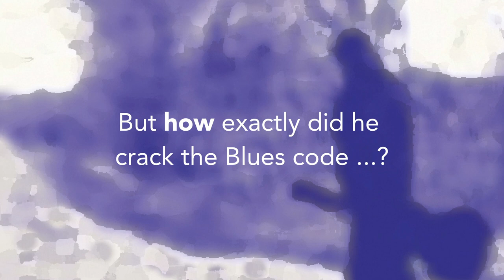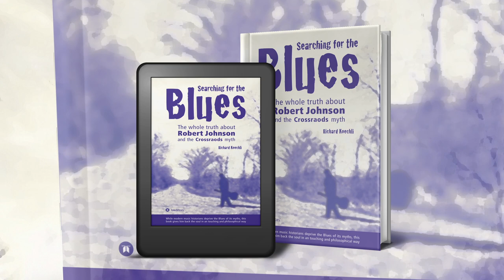Searching for the Blues: The whole truth about Robert Johnson & the Crossroads myth (book trailer)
Robert Johnson did not sell his soul – but how did he crack the Blues code? Blues Award winner and author Richard Koechli's new book – a mystical, stirring story that deeply explores the question of what exactly might be behind the legendary mojo of the great Blues masters. Full of light-footed poetry, spiritual depth and music-historical precision. Available as hardcover, softcover and e-book.